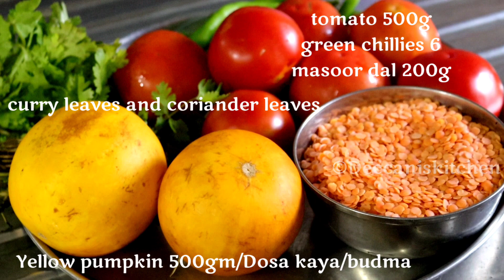Khatti Dal/Budma ki dal/Dosa Kaya Pappu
masoor dal 200g
tomato 500g
yellow pumpkin 500g
green chillies 6
coriander leaves
curry leaves
tamarind handful
cooking oil
cumin seeds 1 tspn
mustard seeds 1 tspn
curry leaves